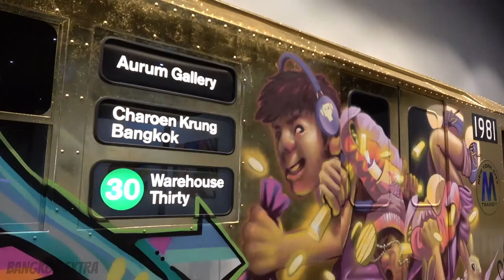Goldie's Art Exhibition In Bangkok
Footage shows the art exhibition launched by British DJ Goldie - complete with a silver skull with gold teeth.  The graffiti murals have been put together by Clifford Price, originally from Walsall, West Mids., but who now lives in Thailand. Aurum Gallery in Bangkok is hosting the work, including pieces from the musician, who was part of the UK's jungle and drum and bass rave scene in the 1990s.

Clifford - best known for his distinctive gold false teeth - said: ''The concept is very simple, it's a lot of international artists who never get here. This area is very creative and I just wanted people here to see my favourite people and my favourite artists. ''Sit down and just look at the art, quietly, I think it's a very beautiful thing to do, stuff that you can't download.''

About: Bangkok Extra has real-life videos showing every-day life in the Thai capital -- from amusing scenes captured on phone to nightlife spots and changes happening around the city.